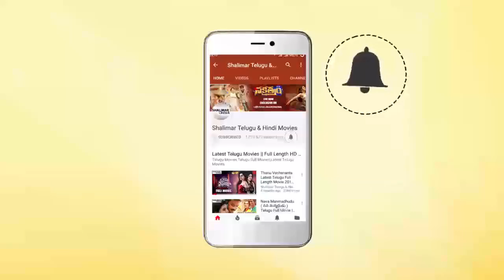Nee Navvula Video Song || Aadi Movie || Jr. NTR, Keerthi Chawla || shalimarcinema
Watch Nee Navvula Video Song,Aadi Movie,Jr. NTR, Keerthi Chawla